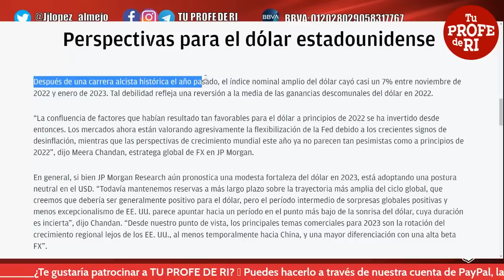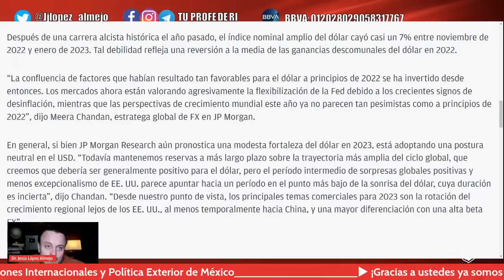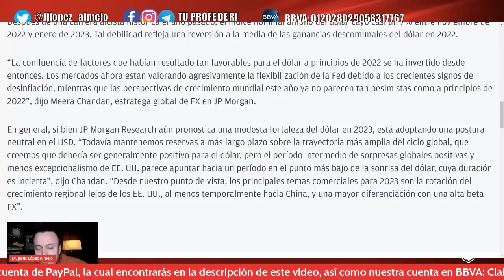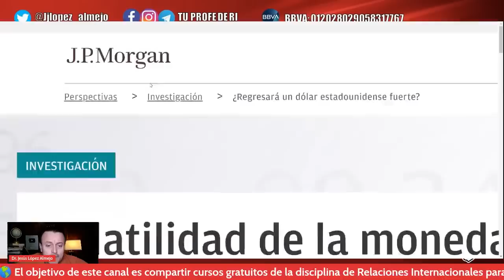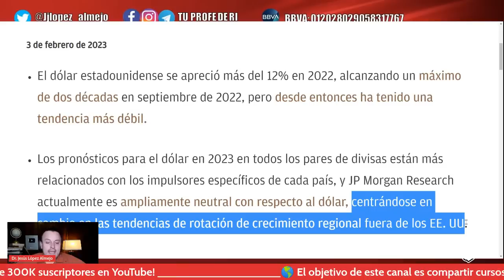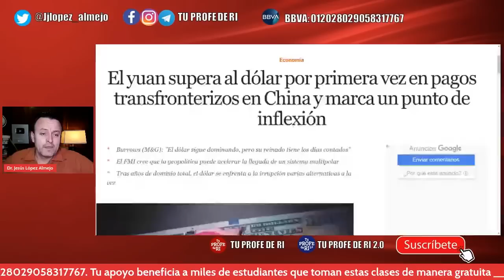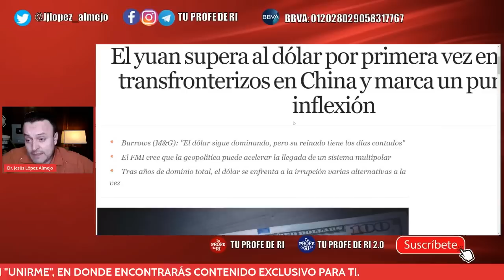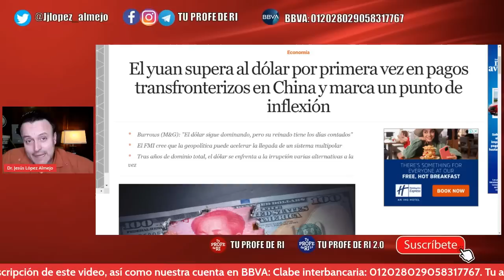¡DOLAR EN CAÍDA LIBRE! EEUU ATERRADO DE YUAN CHINO